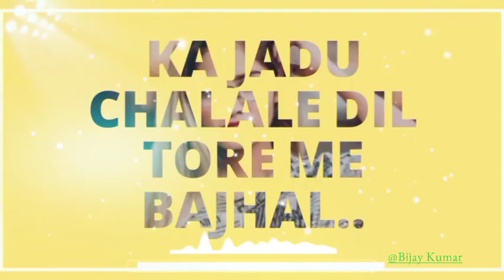Nagpuri Whatshap status/@.......💃💃 Best...Koi Lage Bipasha Koi Lage Manisha................